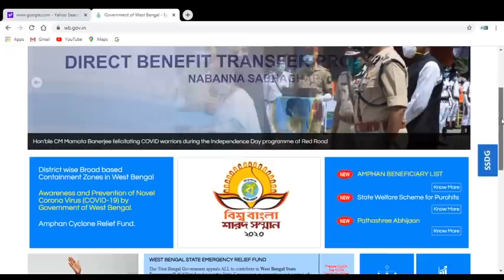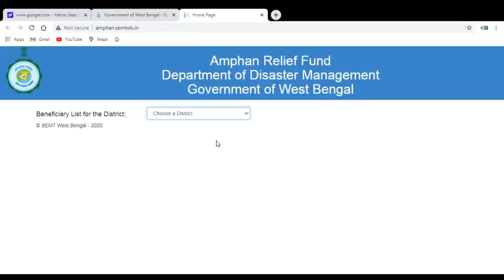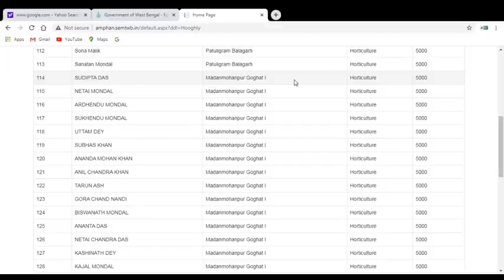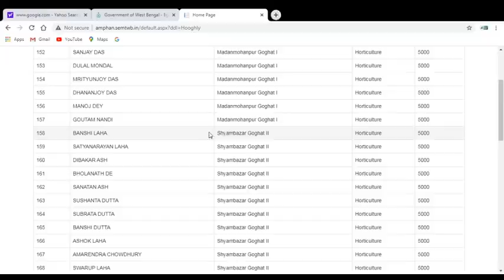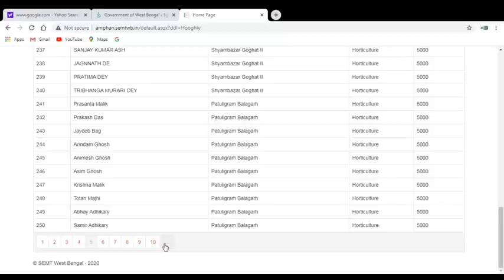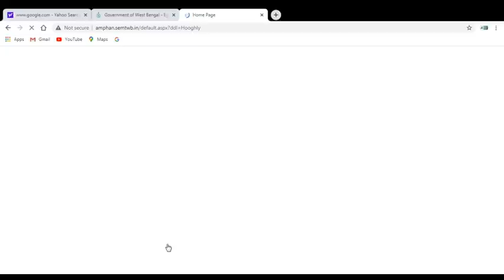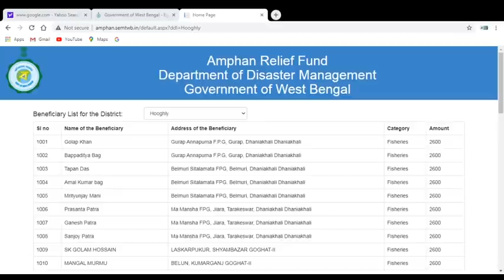আমফান ঝড়ে আপনার এলাকার কে কত ক্ষতিপূরণ পেয়েছেন জানতে পারছেন না?দেখুন জানার সহজ উপায়,দুর্নীতি ধরুন